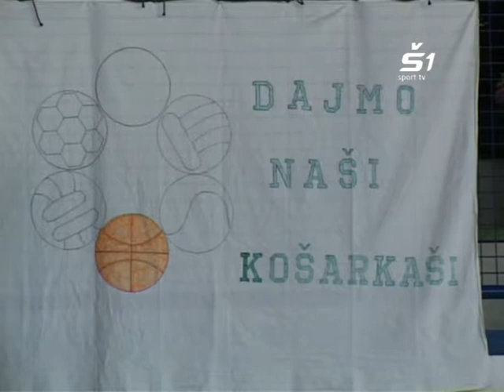MILIČ RAZVESELIL OTROKE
Marko Milič je obiskal Veliki spomladanski turnir ŠD Šentvid- Ljubljana